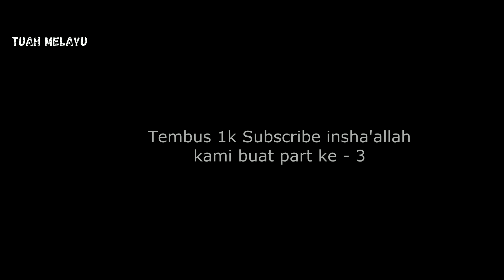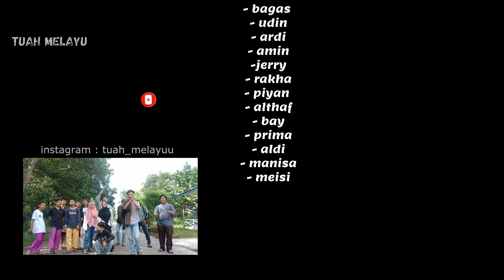Silat & Jagoan 2 (SHORT MOVIE)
agar kami terus semangat Berkarya

Film Action - Silat & Jagoan 2
Sutradara : Al
Cameramen : Al
Editor : Al
Pemeran :
- Bagas
- Udin
- Ardi
- Amin
- Jerry
- Rakha
- Piyan
- Altaf
- bay
- Prima
- Aldi
- Manisa
- Meisi